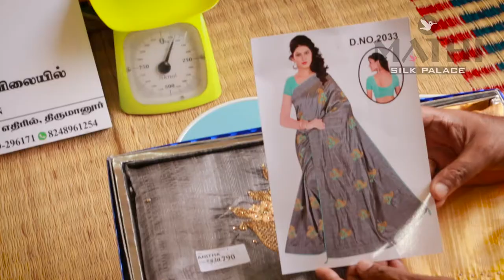ANITHA - Mathi Silk Palace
MATHI SILK PALACE presents you some of the sarees listed in our shop. Please find the name, rate, quality of the sarees along with the video links for them. Contact further with the names for more designs, colors and the availability.

ANITHA
RATE: 790
QUALITY: EMBOSSED-MULTI-GOLD STONE BORDER

I'll Meet You There by Sapajou Creative Commons — Attribution 3.0 Unported — CC BY 3.0 Free Download / Stream Music promoted by Audio Library Mathi silk palace is a women’s apparel store with an exclusive collection of fancy sarees. The only Stop’N’Shop place for best quality sarees along with unbelievable wholesale rates. We have more than 20 years experience in the textile business. The products we sell are directly purchased from the respective manufacturers, giving our customers a great insight into the feel of the fabric unmatchable to any other shop. The shop was born during the mid way crisis of the global pandemic COVID-19, due to lack of job.